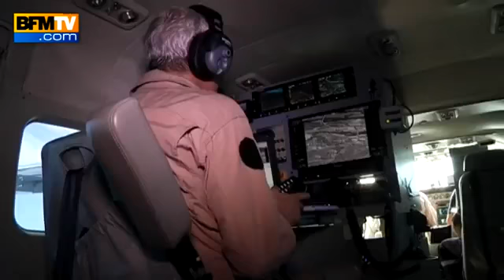Bouches-du-Rhône des dispositifs importants pour éviter les incendies - 14 08541